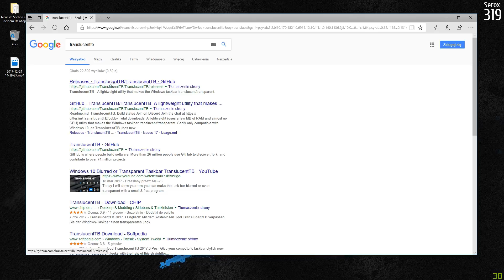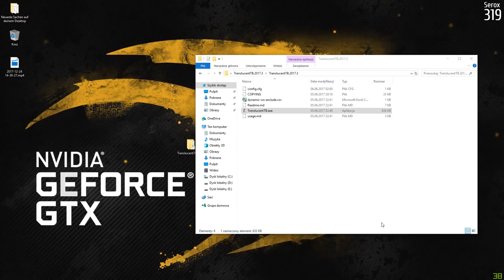Jak mieć przezroczysty pasek zadań w Windows 10/8/7?